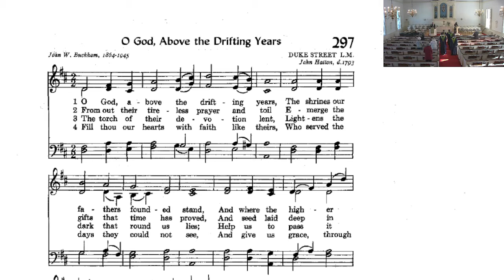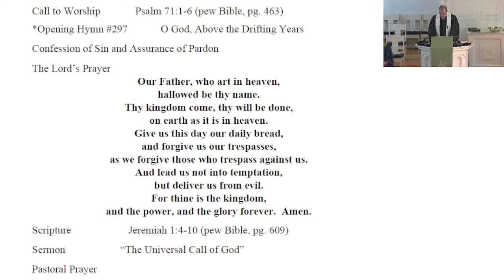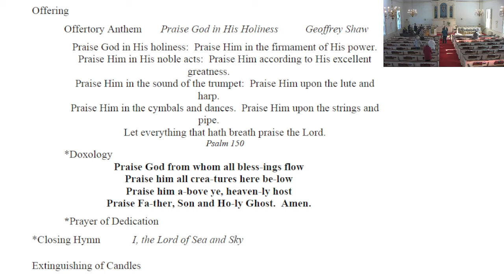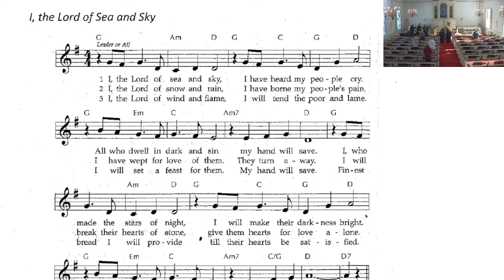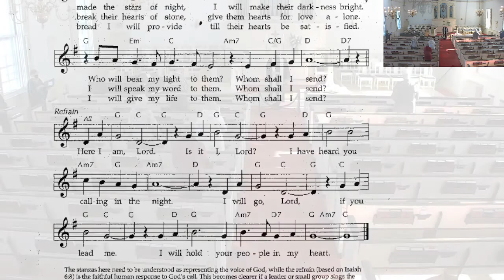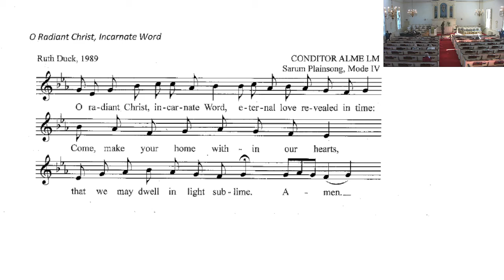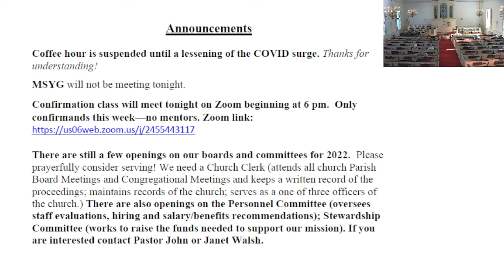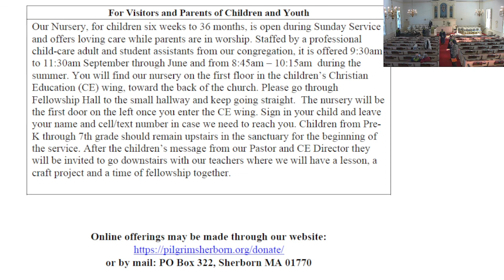Worship Service of Jan 30, 2022 | Pilgrim Church Sherborn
Sermon: The Universal Call of God

Give: Support this ministry & be part of reaching people around the world.